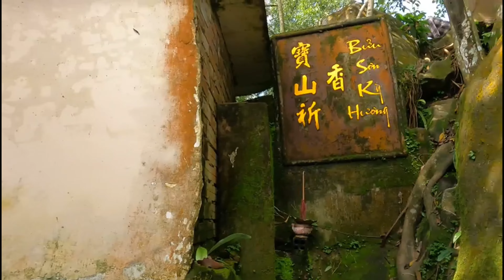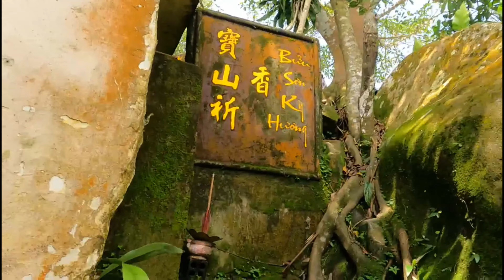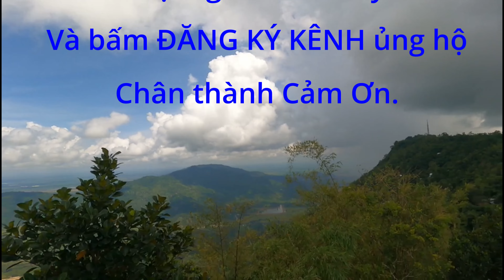VIÊNG VỒ BÀ (NÚI CẤM)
Vlog huynguyen
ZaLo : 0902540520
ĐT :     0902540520